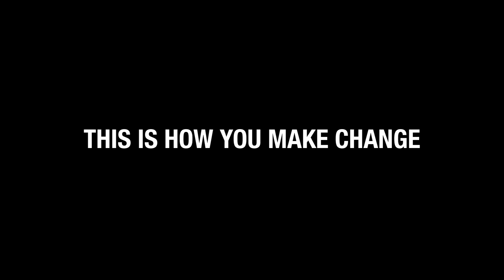Our Educational Offering